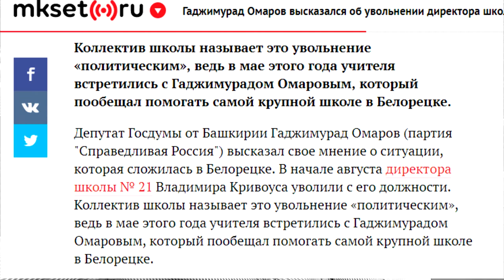"Открытая Политика" Выпуск - 5. "Свинья" для Хамитова; Утонувшая Уфа.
В этом выпуске "Открытой Политики" с Андреем Потылицыным:
Она утонула, белорецкий скандал с увольнением директора школы, назначение Артёма Ковшова, свинья Хамитову и другие темы.